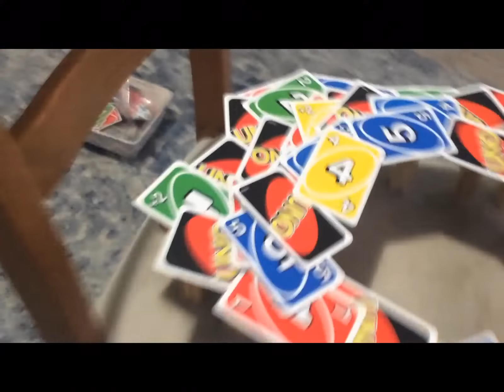Oddly Satisfying Dominos And Card towers falling